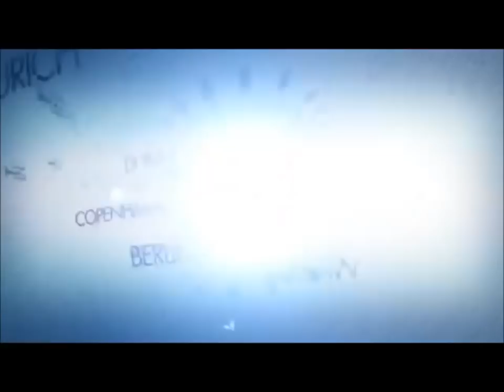Wednesday, December 5